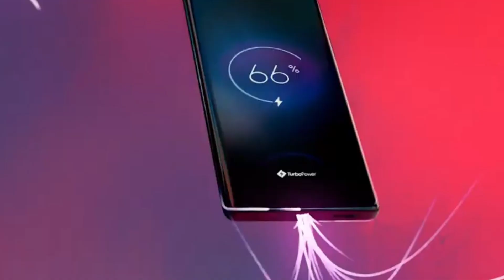Motorola Moto G13 5g Launched India?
My favorite Gadgets:
1. Digital SLR Camera
2. DIGITEK Tripod
3. BOYA by-MM1 Microphone Mini